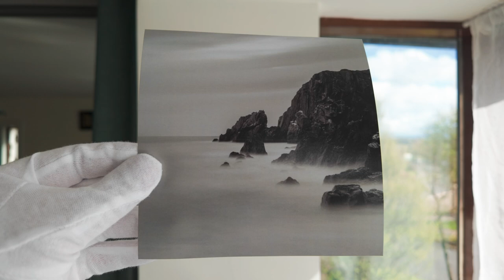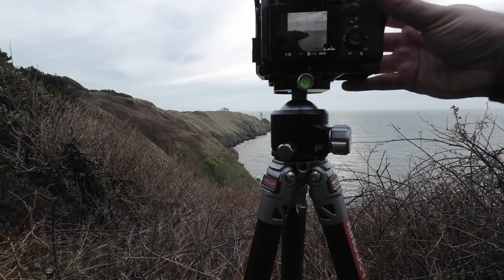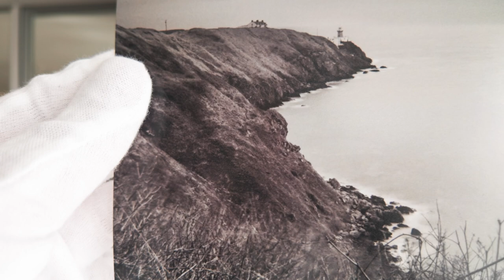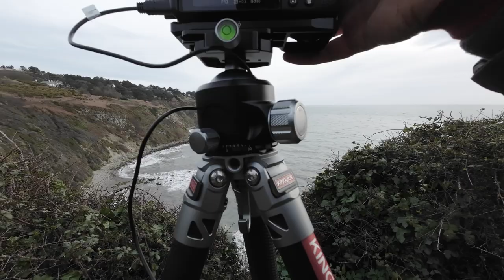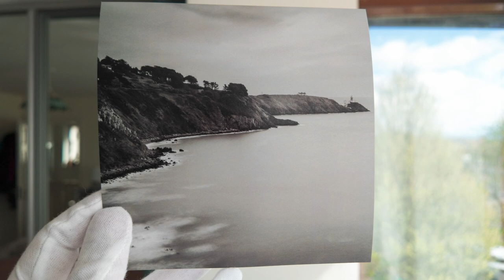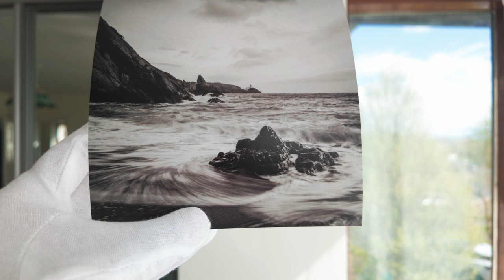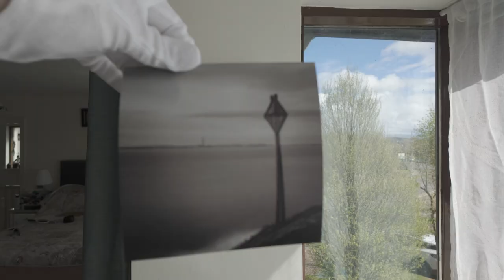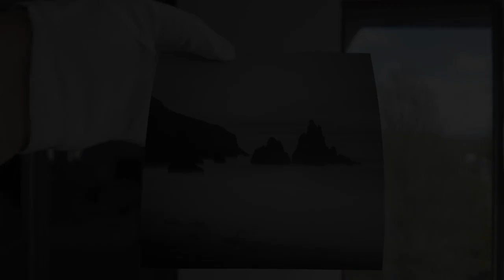What Is The Best Frame Rate for Social Media Videos?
Discover the optimal frame rate for your social media videos! In this video, we explore the importance of frame rates, whether it’s 24fps, 25fps,  30fps, or 60fps. Learn how to choose the right frame rate to enhance your content and engage your audience. Don’t miss out on these essential tips!
CAMERA GEAR
Sony A7Siii
Canon Eos 1V
Tamron 28-200mm f2.8-5.6
Lee filter kit
Kingjoy tripod
Tascam X8
Gopro 10
DJI Osmo Action 3
Bubblebee Industries  windkiller SE
Zoom F2